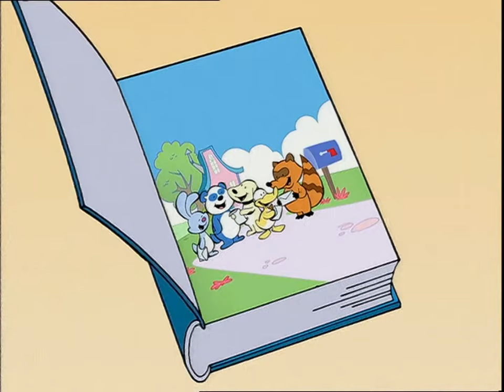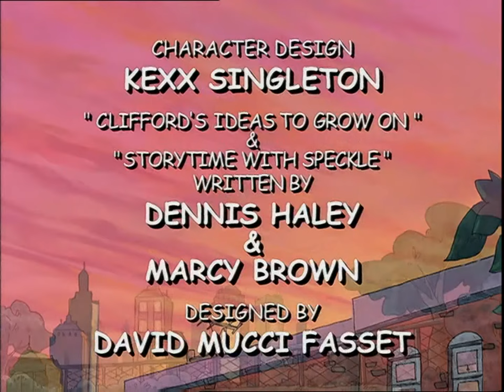Szczęniece Lata Clifforda | Czas ochłonąć | Skarpetki i drzemka - HD